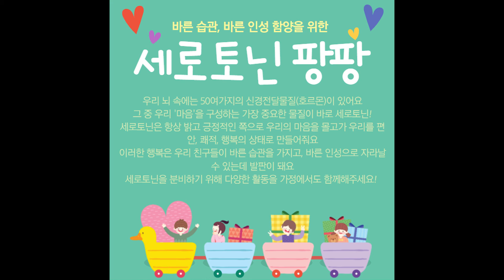푸른바다반 김서윤 9월미션 성공!